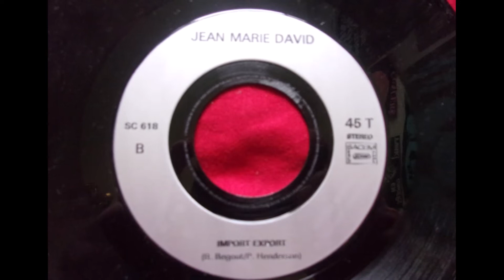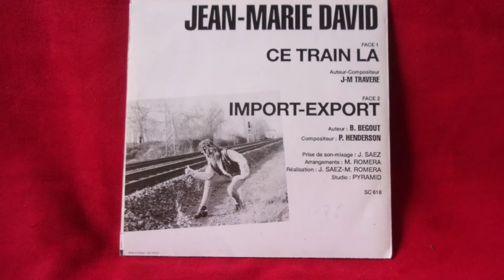How to find hard rock vinyls ▶️ Jean Marie David : Ce Train La / Import Export : rare french single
How to buy rare records collectors ▶️ (10% offer)
▬▬▬▬▬▬▬▬ * music in this video not comes from this record * ▬▬▬▬▬▬▬▬
Today focus on a rare french hard rock 7" vinyl : Jean Marie David : Ce Train La / Import Export. Extremely rare selfproduction : reference : SC 618 - France , circa 1986 !
Tracks :
A/ Ce Train La
B/ Import Export
Credits :
Jean-Marie Travere
B. Begout
P. Henderson

▬▬▬ Chapters ▬▬▬▬▬▬▬
00:00 - intro Epyka Muzyk Muzyka
00:05 - presentation : 7" Jean Marie David
00:20 - front cover
00:35 - A label
00:50 - B label
01:05 - back cover
01:20 - end of the presentation
01:35 - outro Epyka Muzyk Muzyka